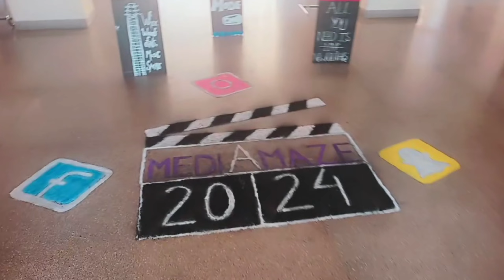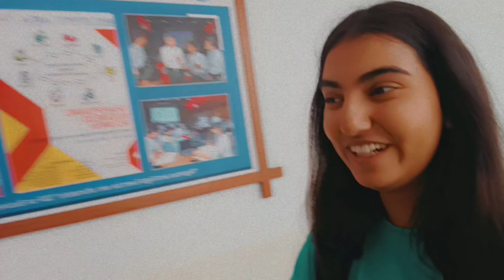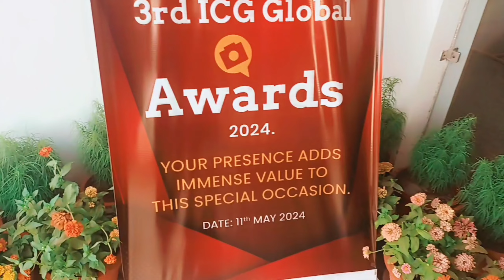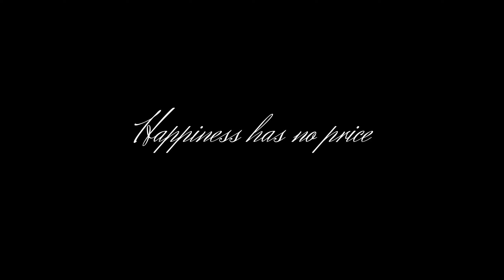"How Sgt University Ignited the Stage: A Fiery🔥 Mediamaize Event"